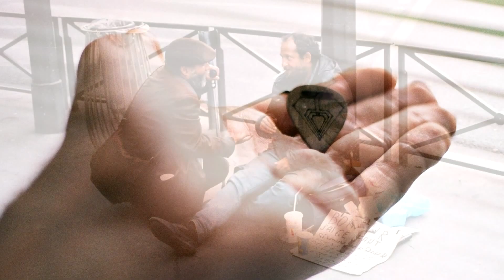Roman Oravec - The Smalltown boy - Chlapec z malomesta (acoustic sessions 2016)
Moja prvá skladba, ktorá vám trocha objasní prečo práve "Smalltown Boy"

Hudba a text: Roman Oravec
Ďakujem Erike za pomoc s natáčaním :)